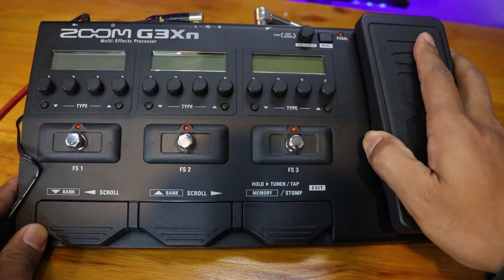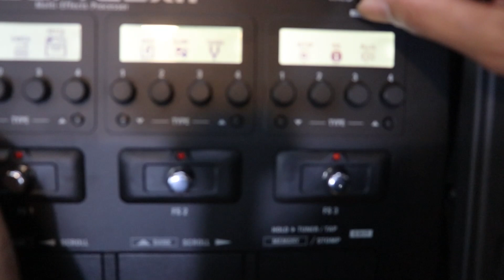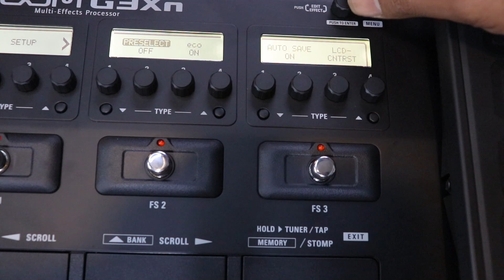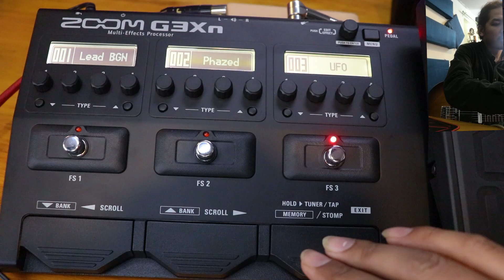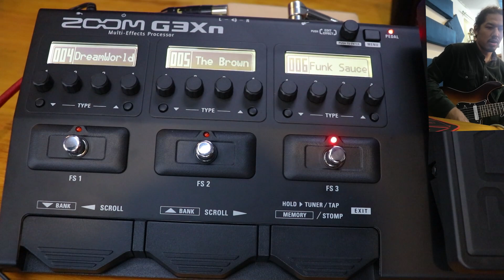Review Of Zoom G3Xn Multi-effects Processor with Expression Pedal | Guitar Shop Nepal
Guitar Shop Nepal:
Nearly a decade ago we started The Guitar Shop, and ever since the establishment we’ve been able to embark as a leading destination for musical instruments, gear and exclusive contents to help you discover the sound that you’re looking for. Whether you’re a professional or a newbie, we are looking forward to serving you and being a part of your musical journey. Hop into the store, find an instrument that you desire, experience it, and then decide whether or not you want  it. We’ll be there helping you find the instrument you could connect to, with no compromises in both quality and affordability.

𝐈𝐧𝐬𝐢𝐝𝐞 𝐊𝐚𝐭𝐡𝐦𝐚𝐧𝐝𝐮 𝐕𝐚𝐥𝐥𝐞𝐲

Baneshwor Branch:
Baneshwor Branch

𝙊𝙪𝙩𝙨𝙞𝙙𝙚 𝙑𝙖𝙡𝙡𝙚𝙮